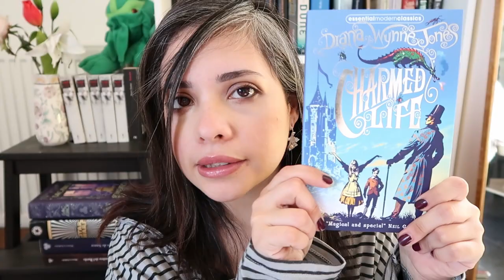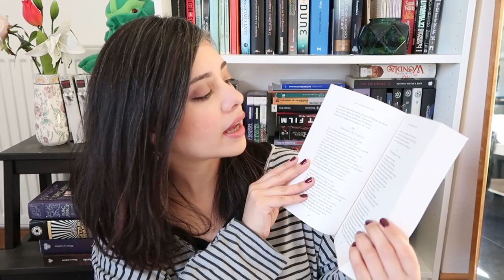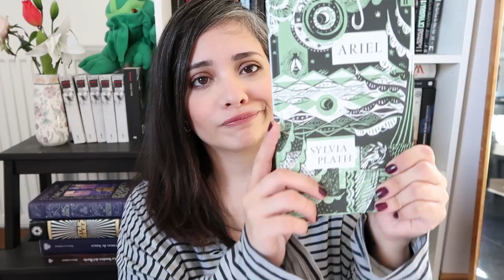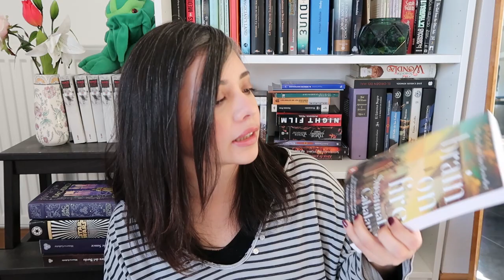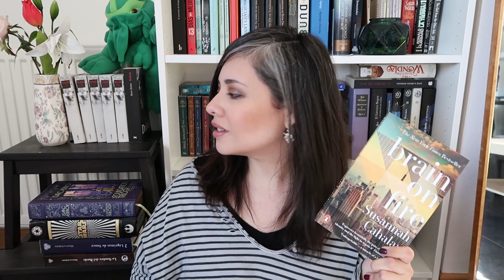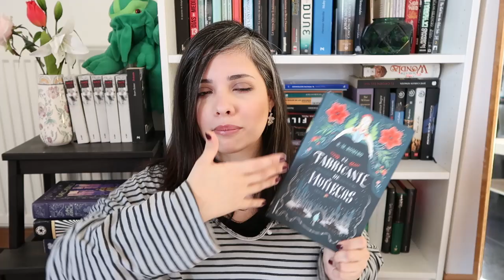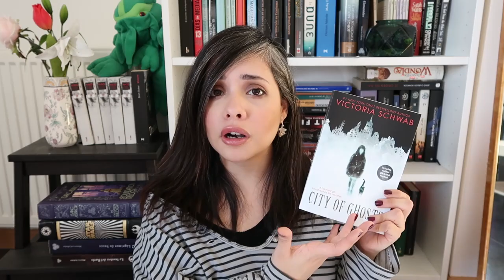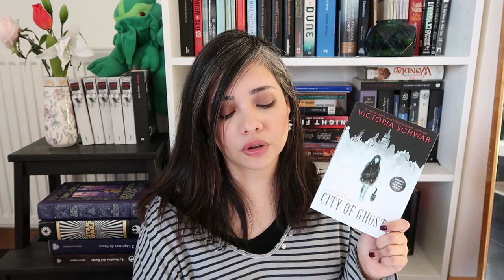March Book Haul 2020 || 20+ books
Hello everyone! I'm Monica, Mooni (affectionately by my siblings and friends), or Velkoria (by characters I left forgotten in a book). This is my channel where I talk about my favorite thing in the world, books!

Here are some time stamps if you want to skip certain parts:
✨ BookTube made me do it: 1:30
✨Classics: 6:00
✨Backlist books: 11:55
✨Books I've already read but NEEDED: 16:38